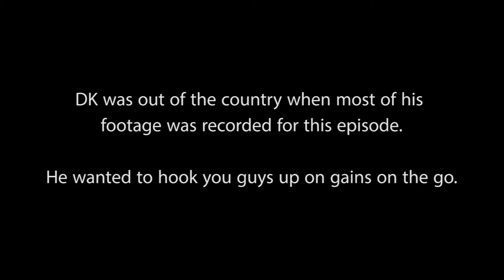Weekly Growth - Thai Crepes and Wigs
The Nerd Power boys are back! DK was out of the country and got some nice footage for us. Meanwhile stateside, Young Rayvin gets his chicken, sock and wig game on point.